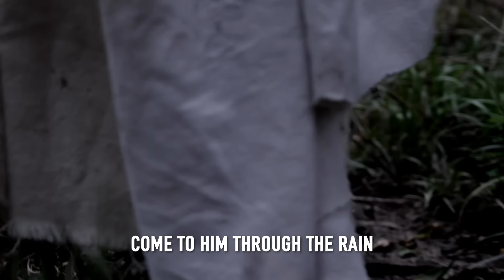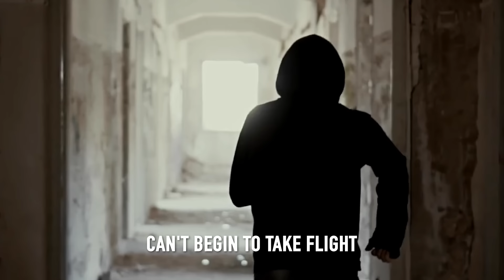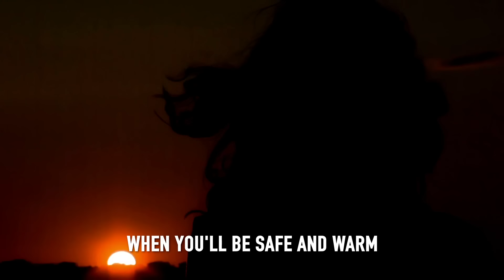Dion - "Hymn To Him" featuring Patti Scialfa & Bruce Springsteen - Official Music Video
“Dion knows how to sing, and he knows just the right way to craft these songs, these blues songs. He’s got some friends here to help him out, some true luminaries. But in the end, it’s Dion by himself alone, and that masterful voice of his that will keep you returning to share these Blues songs with him.” - Excerpt from Bob Dylan’s liner notes for Blues With Friends